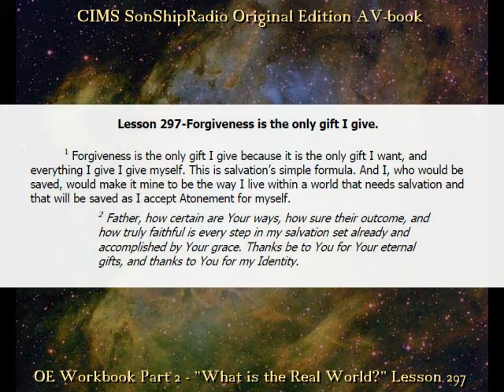OE Lesson 297 -- CIMS SonShipRadio OE (av)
OE Lesson 297 -- "Forgiveness is the only gift I give."